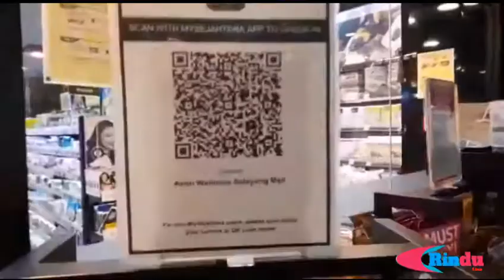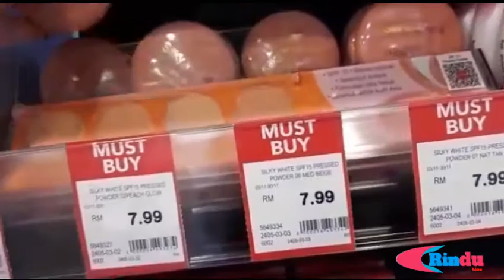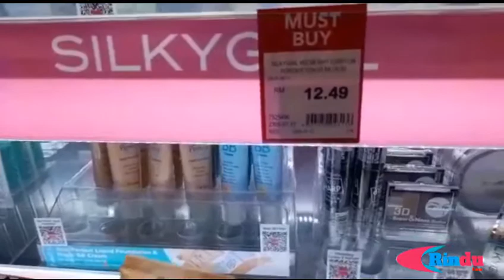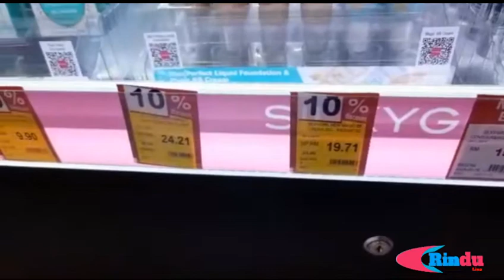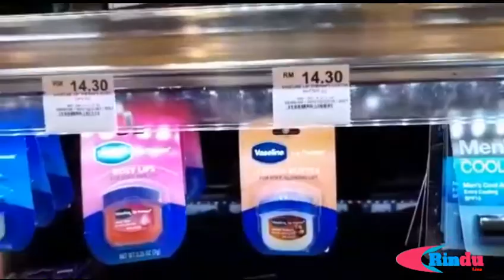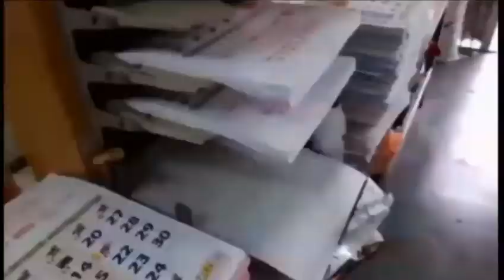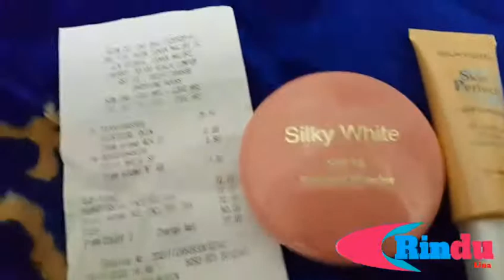Beli bedak yang mudah di cari gk mahal dan gk juga yang murah tapi yang cocok pastinya👍